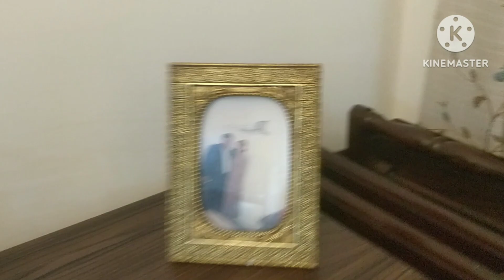DUBAI HOUSE FURNITURE